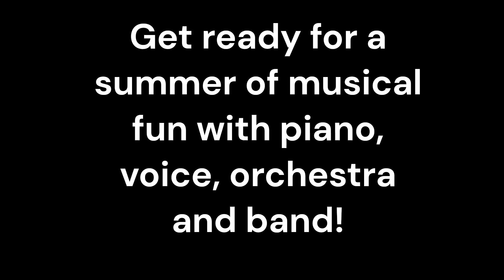CSDNB Summer Music Workshop 2023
A summer music program for grades 2-8 for piano, voice, orchestra and band.